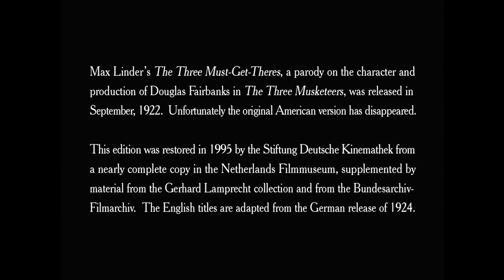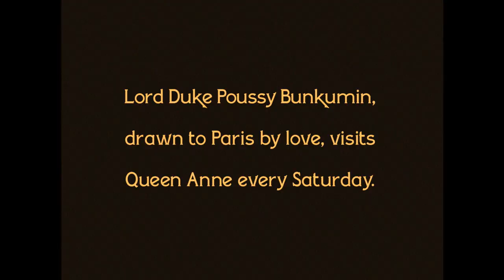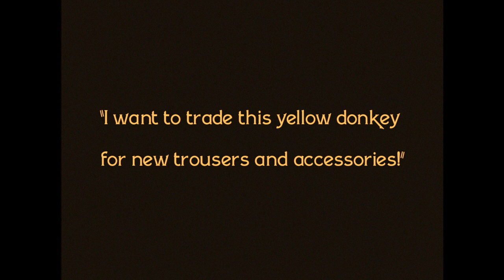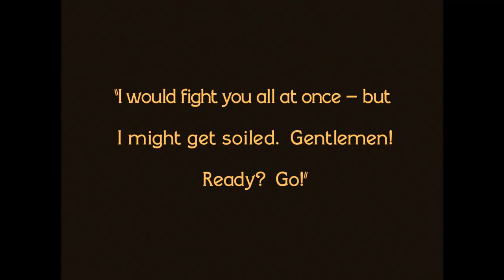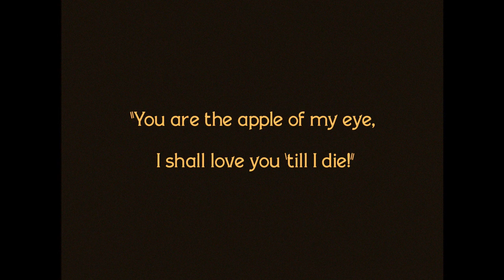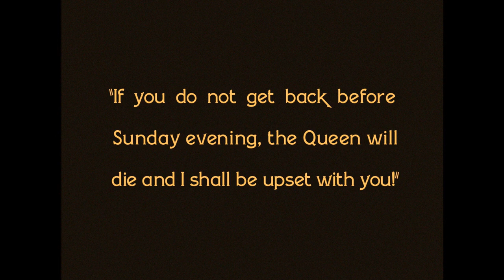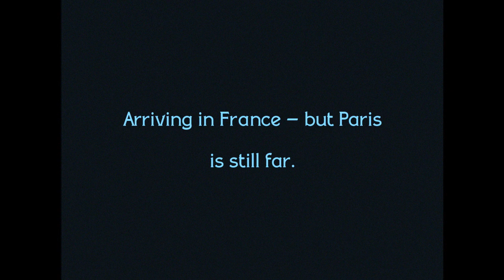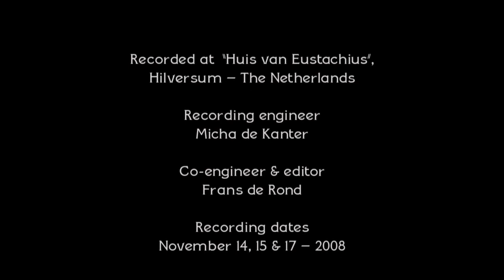The Three Must-Get-Theres (1922) Full Film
This delightful burlesque of Alexandre Dumas' famous adventure narrative (and then-leading screen swashbuckler Douglas Fairbanks' hit films) represented one of writer/director/star Max Linder's attempts to conquer Hollywood on its own turf. He'd been an enormous star in early silent cinema, influencing the style of such subsequent silent comedy luminaries as Charles Chaplin and Buster Keaton. But his health suffered after he was gassed fighting for France in World War I. Despite the support of Chaplin himself (among others), his subsequent career in America never reached the popular heights he had at home. The commercial failure of this final U.S. effort seems particularly bewildering now, since THE THREE MUST-GET-THERES holds up so well. This spoof has the antic star as Dart-in-Again, a rapier-wielding dandy with a lovelorn horse (pining for the cow it left behind in the country) and a tendency to make an idiot of himself whilst attempting to conquer the forces of tyranny. Making scant effort to hide its incongruous modern Southern California backdrops, the movie is full of gags both slapstick and absurdist. Critics gratefully received it at the time. Audiences? Not so much.

Max Linder - Dart-In-Again
Bull Montana - Li'l Cardinal Richie-Loo
Frank Cooke - King Louis XIII
Caroline Rankin - Queen Anne
Jobyna Ralston - Constance Bonne-aux-Fieux
John J. Richardson - Walrus (as Jack Richardson)
Charles Mezzetti - Octopus
Clarence Wertz - Porpoise
Fred Cavens - Bernajoux
Harry Mann - Lord Duke Poussy Bunkumin
Jean de Limur - Roquefort
Bynunsky Hyman - The Monk